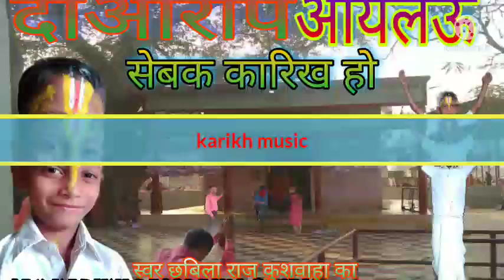कारिख सेबक आगाना I Jiyo karikh Sevak Angana I स्वर छबिला राज कुशवाहा का Iनियु साग maithili I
कारिख सेबक आगाना I Jiyo karikh Sevak Angana I
स्वर /छबिला =राज कुशवाहा 'का Iनियु साग maithili I

how to karikh music my channl maithili audio video song
upload to pratyek hafta  new song  every time prabhavit you
my karikh music karikh baba ka  jomara  ad all song

karikh baba ke poja krab ka lel

  इस चाइनल मे   काम करेवाला   सब कालाकार
हामाआपन हाबे
 कृपया   गलत   टेप्पणी न कारु !
 नत कानुन बमुजि करबई कल जाईत
Maithili channel karikh music like kare
 यहाँ सब  मैथिली गेत सागत  के चाइनल
karikh music entertainment गित सागे गेत
 बनाव के साथ गान रिकाेडेग के लेल स्मपरग करु
Note ईहा आँडियाे विडियो  फिल्म   आदि बनावाके लेल  या रिलीज के लिल सम्पक  करु

कारीख बाबा के पुजा#
karikh baba ka  jomara
गाेबिन बाबा के पुजा#
साेखा बाबा के पुजा#
बनी माई के पुजा#
काली बानी हालमाजि के पुजा#
आ झाेमरा बनबाके लेल स्मपरग करु
🚴  बिभिन देवता के गाना या झाेमरा बनाबे के साथ
   कारिक बाबा के पुजा करबा के लेल जरुर स्मपरग करु

कारीख बाबा का झृमरा#
गाेबिन बाबा का झृमरा#
साेखा महाराज का झृमरा#
मिरा बाबा के झृमरा#
माधाब बाबा के झृमरा#
फेकु राम का झृमरा#
जानकि माई का झृमरा#
धारम राज बाबा का भाजन#
जाेतिक महाराज का झृमरा#
आफाेरा माई के भजन#
बरम बाबा के झृमरा#
बनिमाई के झृमरा#
कालिबनि हलमाजि के झृमरा#
दुरगा माई के झृमरा#
पचाईन माई के झृमरा#
पचगाेरा माई के झृमरा#
कचानिया माई के झृमरा#
राजदेबि माई के झृमरा#
साेनाशाति माई के झृमरा#
बनसाति माई के झृमरा#
समपुन देवता का झृमरा#
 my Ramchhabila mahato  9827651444